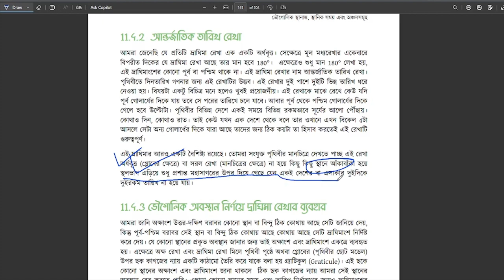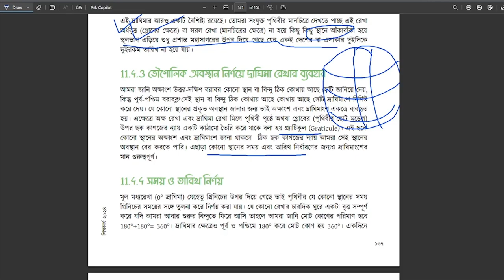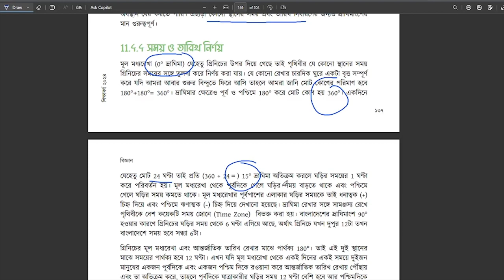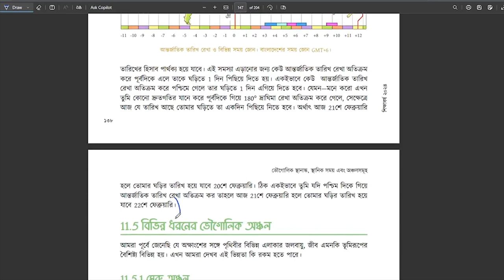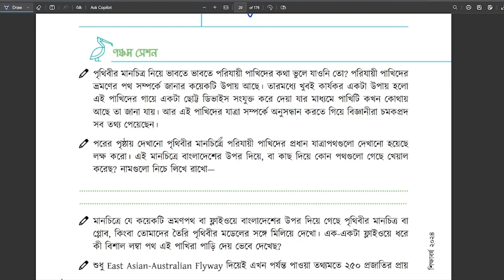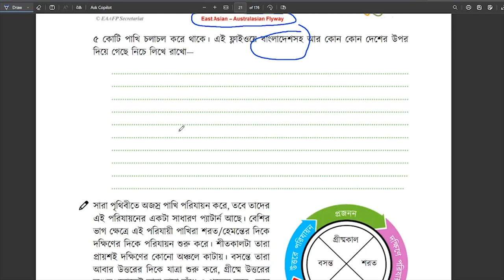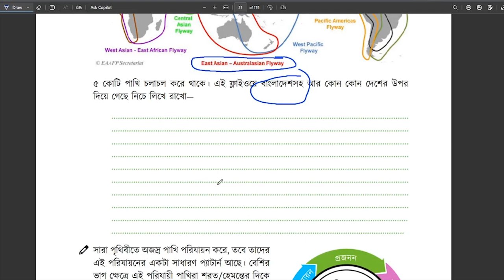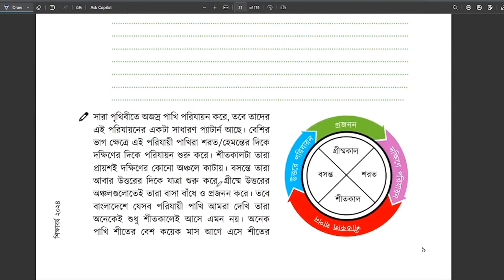Class 8 (2024) বিজ্ঞান - অনুশীলন বই। ১ম অধ্যায় | যাযাবর পাখিদের সন্ধানে । পার্ট ২ ( ৭-১০ পৃষ্ঠা )